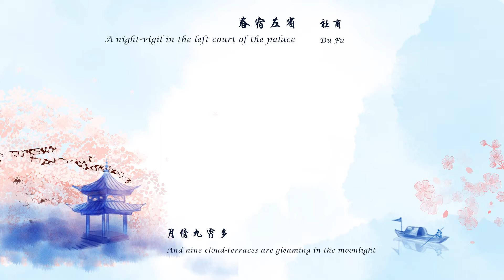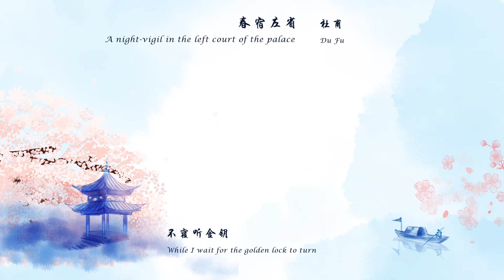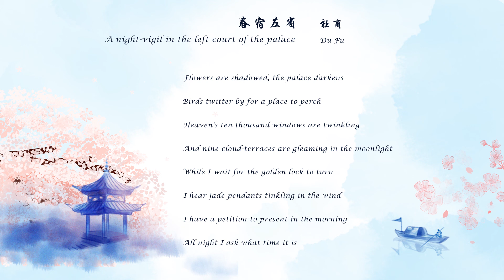杜甫《春宿左省》A night-vigil in the left court of the palace唐诗三百首 中国古诗词欣赏Chinese poetry 中英文朗读版 许渊冲译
春宿左省
杜甫

花隐掖垣暮，啾啾栖鸟过。
星临万户动，月傍九霄多。
不寝听金钥，因风想玉珂。
明朝有封事，数问夜如何。

A night-vigil in the left court of the palace
Du Fu

Flowers are shadowed, the palace darkens,
Birds twitter by for a place to perch;
Heaven's ten thousand windows are twinkling,
And nine cloud-terraces are gleaming in the moonlight.
...While I wait for the golden lock to turn,
I hear jade pendants tinkling in the wind.
I have a petition to present in the morning,
All night I ask what time it is